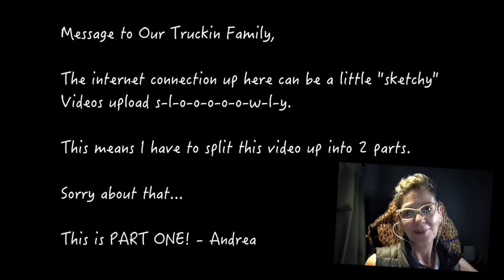Oh Big Holes! #189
Our Truckin Family Store!

Music in this Episode: "Killing With Kindness" Jungle Punks

Andrea and Jai Steward, invite YOU to come along for the RIDE in our KenworthT680. This channel is about MORE than trucking. It’s about LIVING Life! Taking a leap in Life! Learning how to BE where you are AND… always moving toward your dreams.

= Best Trucking Jobs in America =
Join us at XPO! Tell your recruiter we sent you!
Andrea and Jai Steward
Truck #38792
ID#N9452